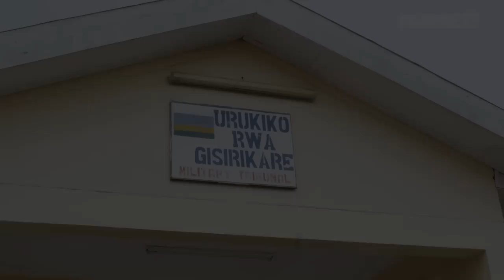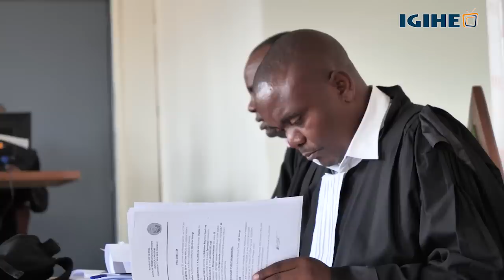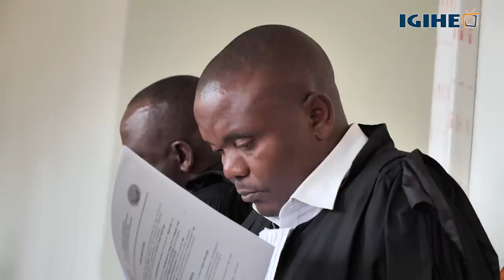Major Mudaheranwa yagejejwe mu rukiko ashinjwa kwica no gutunga imbunda mu buryo butemewe